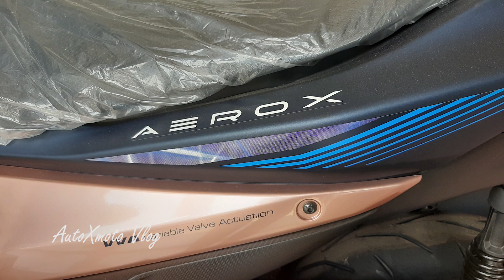Keren Abis New Yamaha Aerox Doxou Version 2019 Type S ABS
Warna Baru Yamaha Aerox 2019
Doxou Version
Type S ABS